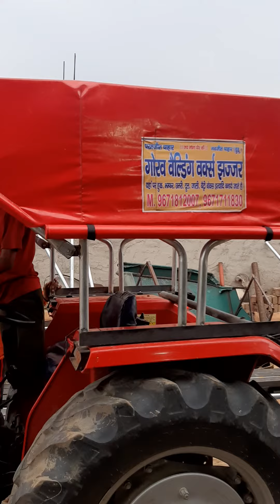Messi 241 Chhatri 9671812007